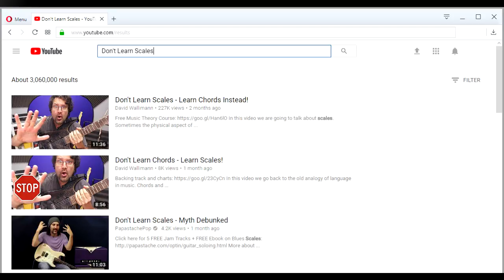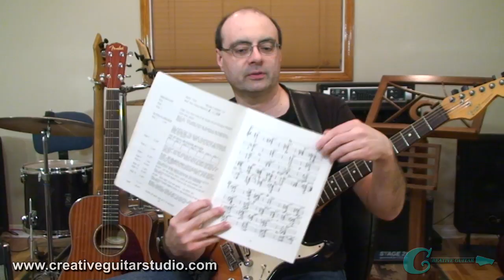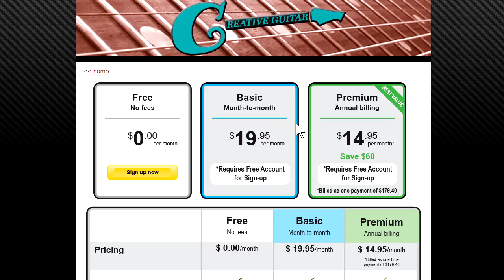The Best Guitar Book Ever! (SUPER-CHOPS)